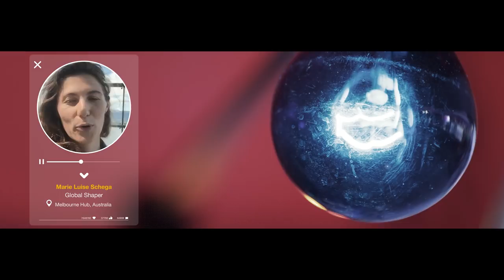World Economic Forum | Annual Meeting 2018